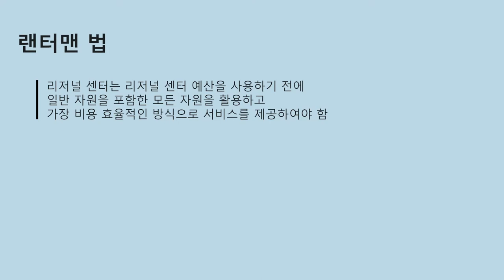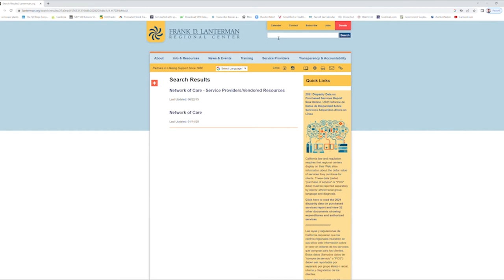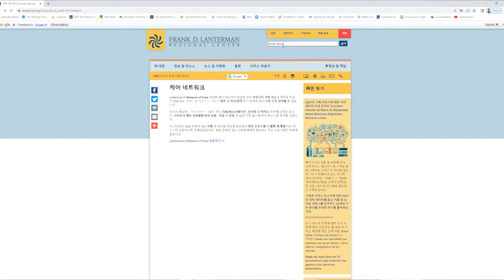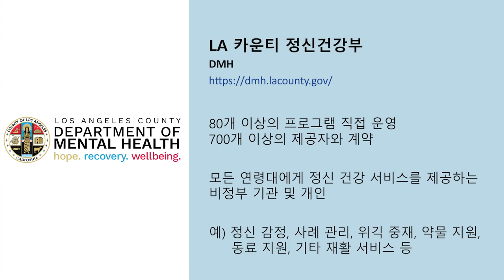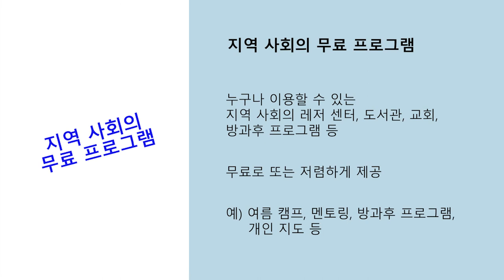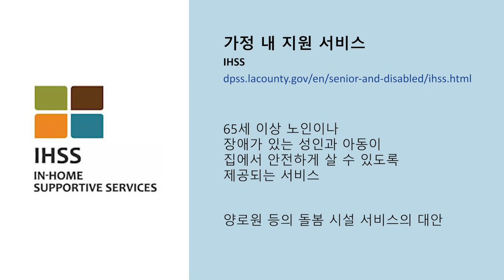(Korean) Generic Resources and Natural Supports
(Korean) Informational video from the Frank D. Lanterman Regional Center (FDLRC) Self Determination Video Series. FDLRC serves children and adults with, or at risk for, developmental disabilities as well as their families in these geographic areas in and around Los Angeles, CA: Hollywood-Wilshire, Central Los Angeles, Pasadena, Glendale, Burbank, La Cañada-Flintridge, and La Crescenta.